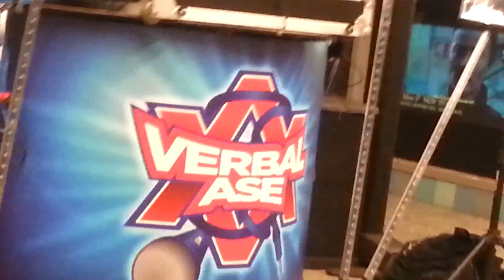HEAVEN BEAT BOX The Hell out of Verbal Ase is DEAD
Beats and Sound he don't rhyme DOSE
 Mobile DJ  Verbal Ase 42nd Street subway New York City
Shuttle Subway Station 42nd Street.Amazing Beatboxer